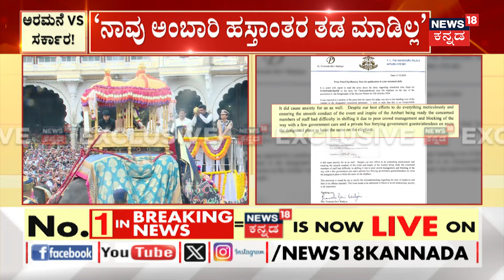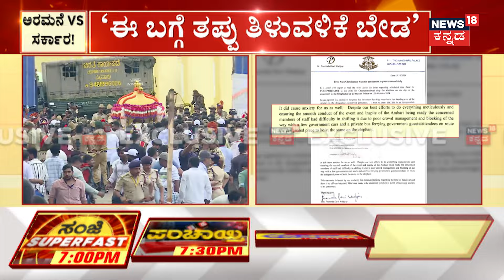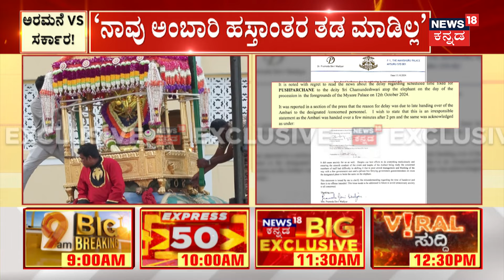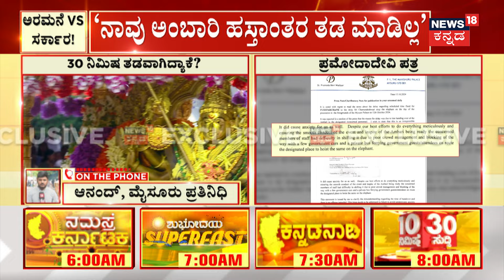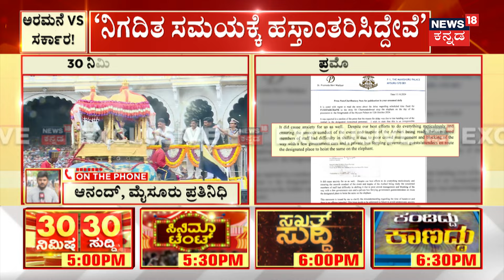Mysore Dasara Ambari Issues | ಜಂಬೂಸವಾರಿ ಯಶಸ್ವಿಯಾದ ಬೆನ್ನಲ್ಲೇ ವಿವಾದ ಆಗ್ತಿದ್ಯಾ? | Pramoda Devi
News18 Kannada Live | ನ್ಯೂಸ್ 18 ಕನ್ನಡ ಲೈವ್
Karnataka | ಕರ್ನಾಟಕ
Kannada | ಕನ್ನಡ